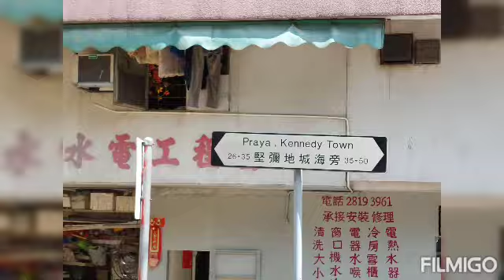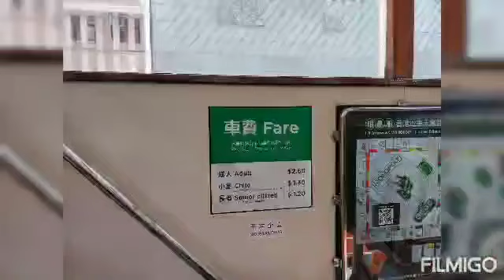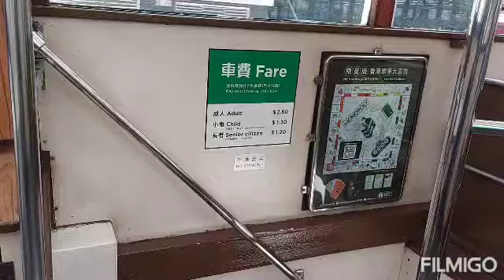TRAM RIDE Hk - Kennedy Town to Happy Valley.